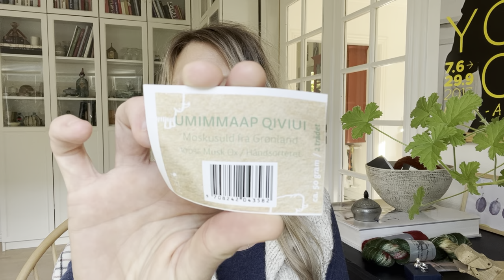En_askegren strikkepodcast #2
en_askegren
made_by_askegren

Texture vest af Helga Isager
Strikket i en tråd spinni tweed fv 6S samt en tråd Alpaca 3 fv 0 begge fra Isager garn

Scarf no.1 af @myfavoritethingsknitwear
Strikket i en tråd alpaca 2 fra Isager garn fv. E7S

Scarf no.1
Strikket i moskus uld fra Grønland

Strikkering fra @strikcessories

Åses hue af Åse Lund Jensen
Strikket i 1 tråd alpaca 3 fra Isager fv. 33

KBG 07 af Kristín Brynja Gunnarsdóttir
Strikkes i en tråd  @einrúm E+2 fv 1003

Moonchild sweater af @lauradalgaardlaura
Strikket i garnet fra opskriften